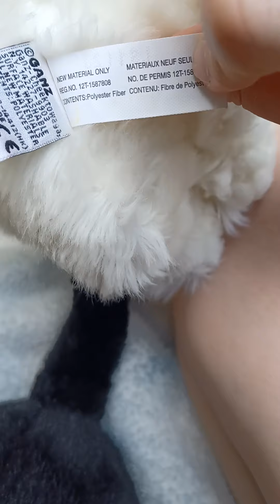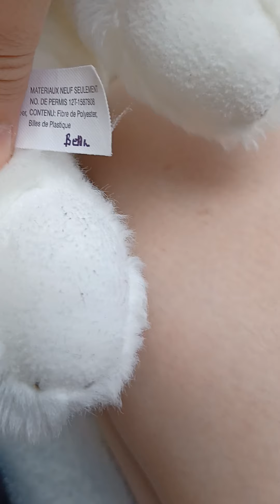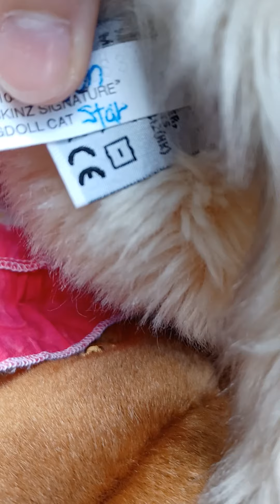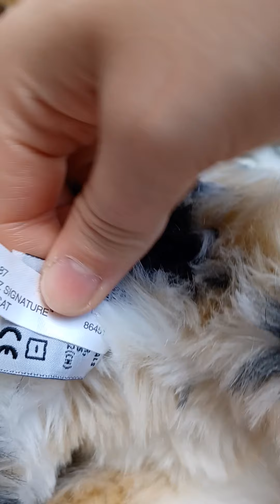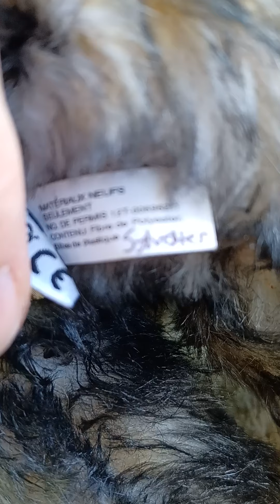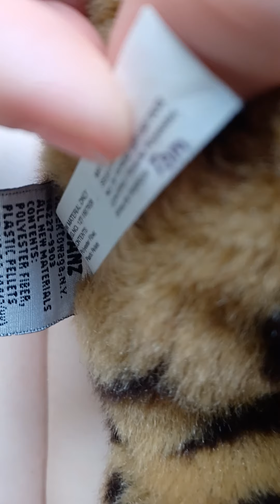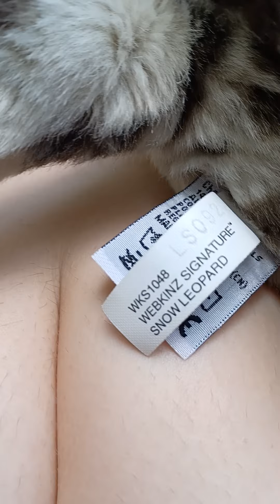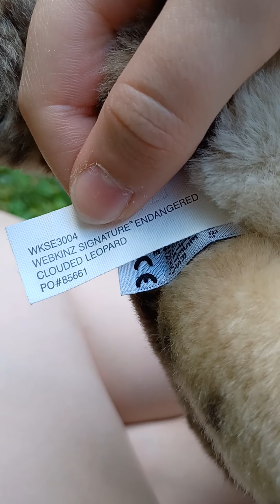Webkinz Signature Collection Part 2